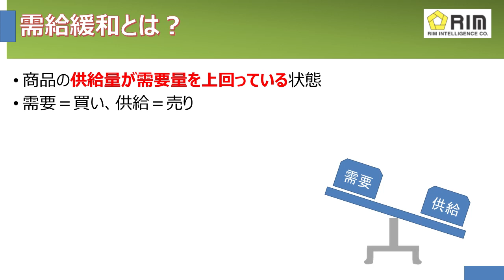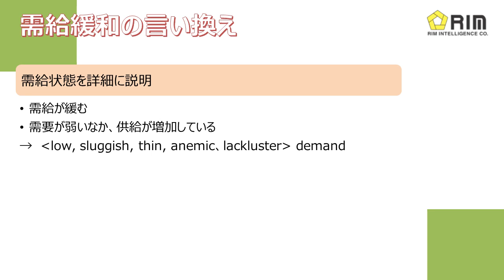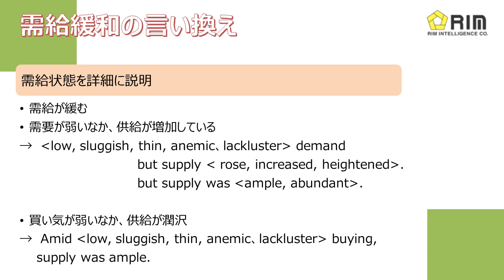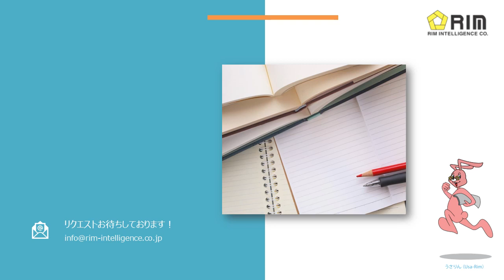マーケット英語の解説動画 Lesson11 「需給緩和」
皆さんこんにちは、リム情報開発です。
マーケット用語って日常生活で使用しないし、
英語で表現すると言っても、馴染みがないなと感じませんか？

リム情報開発では、30年以上にわたり日本語と
英語でレポートを発刊し続けています。
そのノウハウを活かし、先物マーケットで
使用する英語の表現を基礎から分かりやすく説明しています。
先物業界が初めての方でも、今お仕事で
使用されている方でもどんな方でもお気軽にご覧下さい！

〇英語学習の息抜き
〇先物マーケットを英文でまとめたい！
〇こなれた英語表現を体得したい！
〇そもそもエネルギー先物ってどんな種類があるの？
〇今さら聞けない、基礎英語表現
〇仕事のレポートですぐ使える！
〇学校のレポートで使ったらちょっとカッコいい！